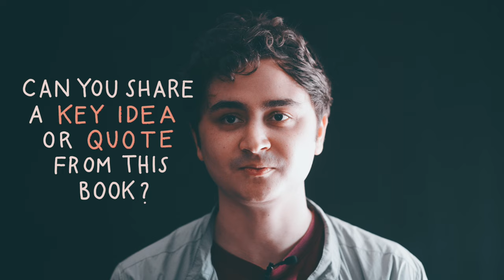»The Struggle Is Real« – A Video Portrait of Tarek Shukrallah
»I would call myself a radical because I want this society to change as a whole ...« Watch our video interview from the series »The Struggle Is Real« with Tarek Shukrallah (@tarekshuk), our Fellow from @qtibipoc.united …

LINKS

CREDITS

Concept & Production: School of Transnational Organizing
Video Production & Editing: Jonas Brander (@jonasbrander) & Abou-Bakar Sidibé (@aboulboss)
Animation Design: Elena Bianco (@daiddenne)